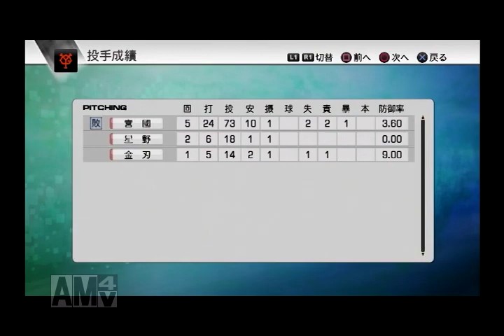リアル系プロ野球ゲームで振り返る巨人軍の野望＃12-03（2012年巨人練習試合 第3戦）【プロ野球スピリッツ2012】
2001年から1年ごとにゲームを変えながら読売ジャイアンツを中心にプロ野球チームの戦いぶりを観ていきます。
2012年の観戦ソフトは『プロ野球スピリッツ2012』。
＊選手データは2012年8月1日バージョンなので、シーズン中の移籍などが反映されています。
＊DLCの追加選手は入っていません。

ペナントレースの前にジャイアンツの練習試合（3試合）と、『プロ野球スピリッツ2011』の順位を元にしたオープン戦代わりのトーナメント戦を行ないます。

練習試合のラストには野手の主力メンバーもスタメンに揃い、先発候補として期待されている2010年ドラフト2位の宮國椋丞とホークスからＦＡ移籍してきた杉内俊哉が先発マウンドに上がります。